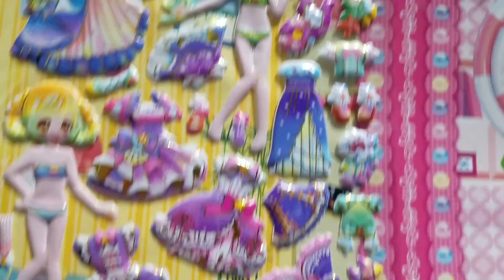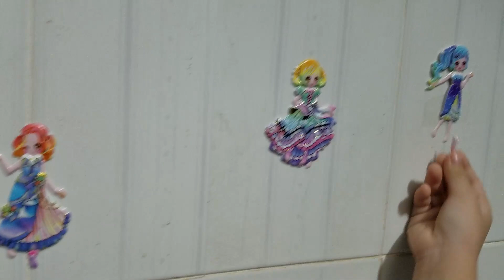Muội chơi hình dán thời trang cho búp bê 💝 XM Channel